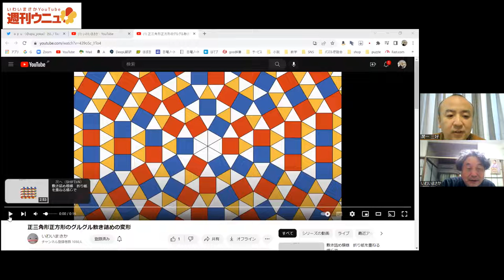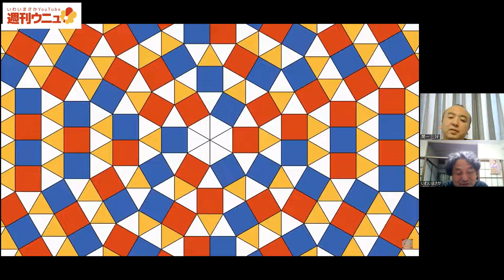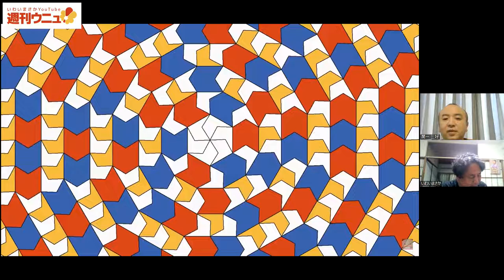週刊ウニュ vol.48 ふりかえり 正三角形正方形の放射状しきつめ変形